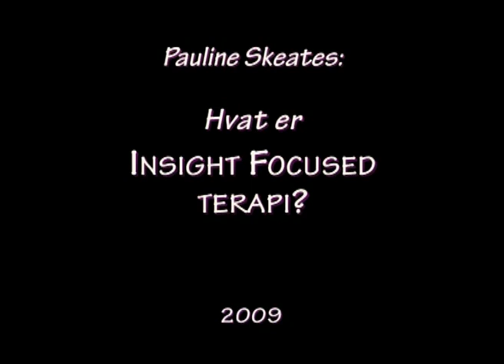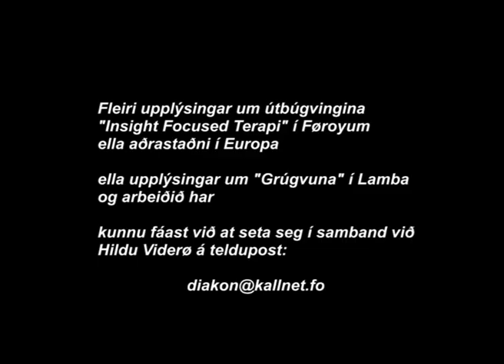IFT - Pauline Skeates og Hilda Viderø - About Insight Focused Therapy - 26-10-09.wmv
"Insight Focused Therapy". Pauline Skeates, New Zealand, og Hilda Viderø tosa um IFT (uppt. 26. okt. 2009).
Pauline, sum er psykoterapeut, vitjar regluliga í Føroyum og hevur skeið í IFT, og hevur áður virka sum pastor í Nýsælandi.
English: Pauline Skeates has visited Faroe Islands several times and held seminars. She is the founder of "Insight Focused Therapy" and has also worked as a pastor. This video is in english and faroese. Pauline is sharing some information about herself and about IFT from 01:00 to 12:18, and from 16:53 to 50:02.